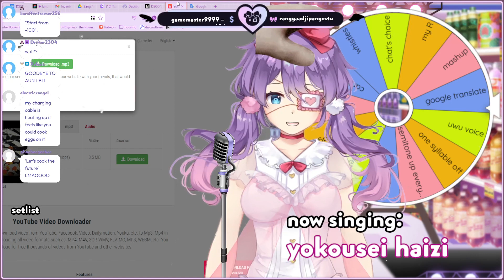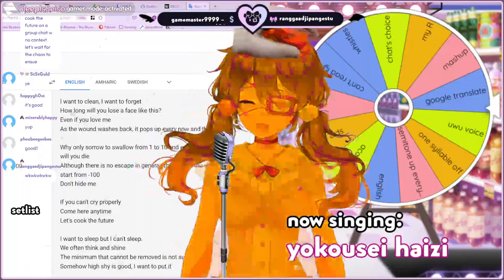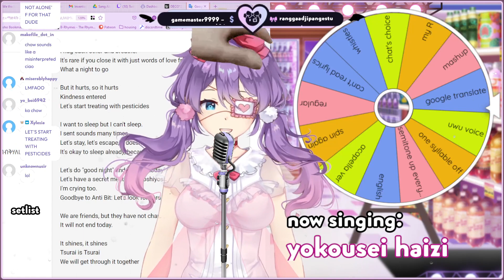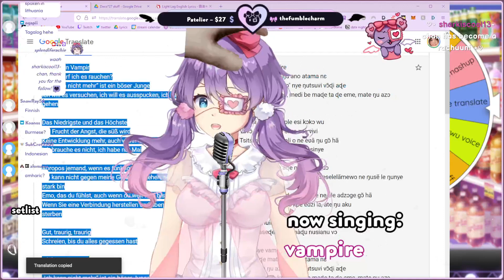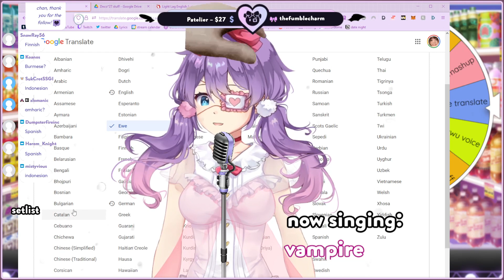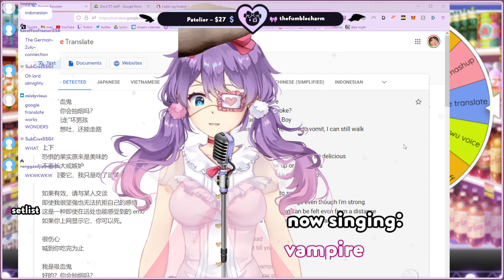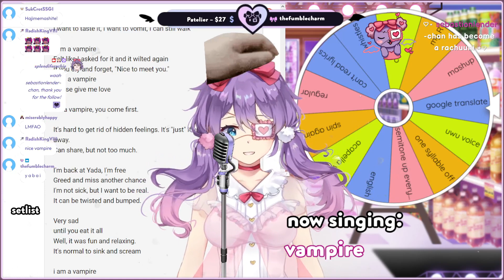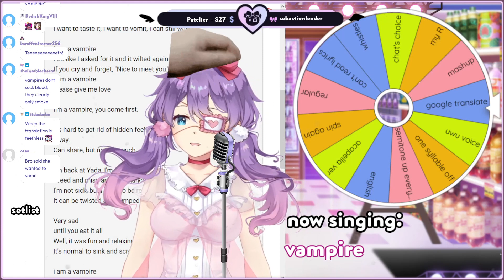oh wow it's a deco*27 karaoke challenge!!!!!! ft. my sexy little torture wheel aha ;)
I wish I could torture people on my wheel, but sadly, it tortures me...

EXPAND ME  (๑•̀д•́๑)

About me ♡(˶╹̆ ▿╹̆˵)و✧♡
This channel was created so that I could have a place to post my stream VODs and sh*tposts without cluttering up my "main channel" (❛⺲❛⭑) If you know me, betcha I'm more of a gremlin than you thought huh? If you don't, hello I'm splendiferachie (rachie). Nice to meet you and see you again real soon!

Featuring...
n/a

Thumbnail...
Me!

Time Machine
00:00:00 Pre-Comeback-Stream Screen
00:06:50 Scam-train don't stop
00:14:00 Sweet Sexy Torture Wheel Rules ( ͡° ͜ʖ ͡°)
00:25:30 !~Singing~!
01:53:10 Last Song Vote+Intermission
02:00:00 Vampire - Google Version
02:07:30 10k followers, please?
02:14:30 10k follower encore!
02:25:00 Bye bye~